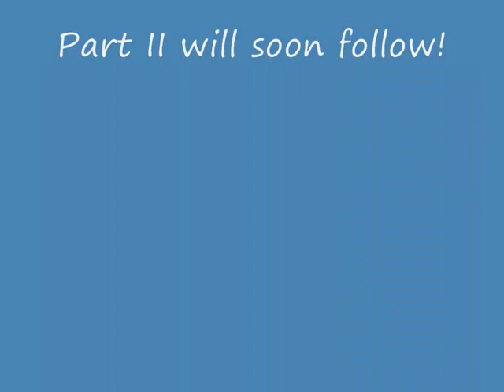ARGISOL builds Villa Bahia II Part 1 - see and enjoy!.wmv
ARGISOL is one of the most sophisticated building systems made of Neopor (BASF) , highly ecological with best insulation values. Construction time is seriously reduced compared to traditional built homes. Earth quake resistance of highest reachable level is achieved by monolythic concrete inner core and a very best and healthy athmosphere is found inside ARGISOL houses.
ARGISOL now expands around the world: Please send your inquiery to ARGISOL using the homepage